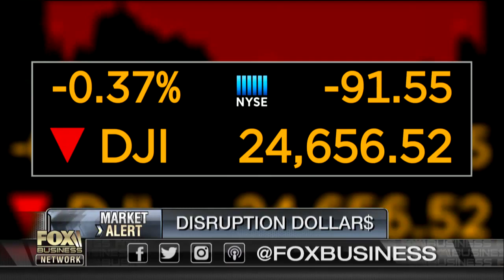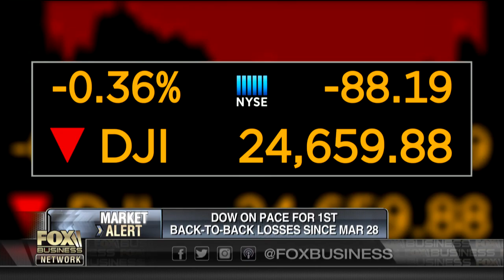Robotics, artificial intelligence is disrupting a myriad of sectors: Jay Jacobs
Global X Director of Research Jay Jacobs on why to invest in robotics and artificial intelligence.